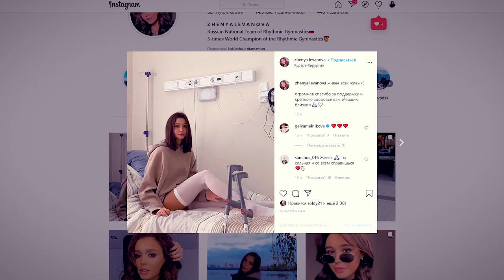WILL SOLDATOVA RETURN? NEW PRESIDENT OF VFHG | WILL VINER LEAVE? GYMNASTS IN THE TIK TOK HOUSE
In the video I talk about the election of the new president of the All-Russian Rhythmic Gymnastics Federation. Will Irina Viner take the post or retire. About the new gymnast in the tik tok house Julia Sinitsina. Why do gymnasts go to POPSTAR HOUSE.
About the International Tournament for the prizes of the Olympic champion Marina Lobach, which started on November 7 in Minsk. Results, broadcasts and new stars. About the trauma of Ekaterina Galkina and Evgenia Levanova.

And let's talk about the most painful topic of all fans about where Alexandra Soldatova is, how her recovery is going and whether she will return to sports.